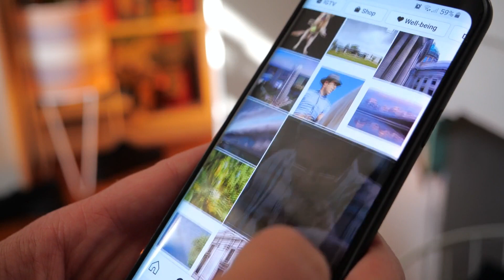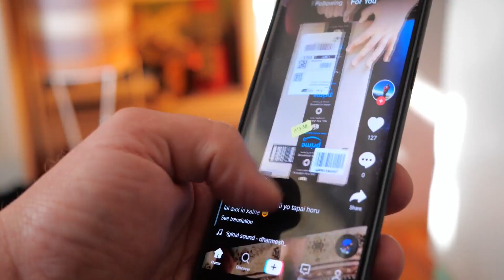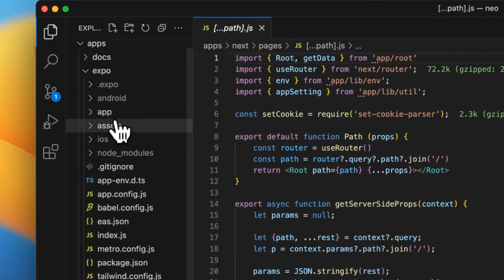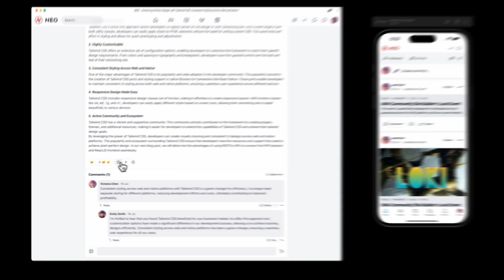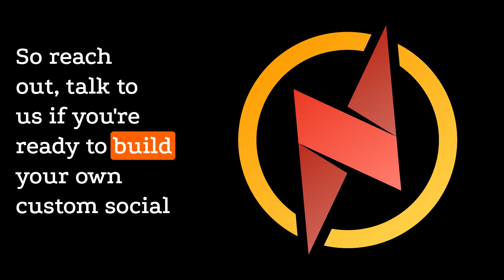NEO - React + ReactNative Universal App for UNA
We've built a new "universal" app for UNA platform. You can now create your own progressive web app based on nextjs13 as well as reactnative apps for Android and iOS powered by UNA.

NEO App for UNA is already available for our clients under Tailored service plan. or email us to if you want to launch your own social network or a niche community with a full set of web and native apps.